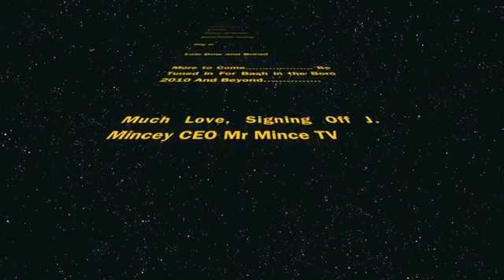Bash in the Boro 2009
Mr. Mince Productions Inc., The Number 1 indie (Southeast)
Production Company for all Music Genres